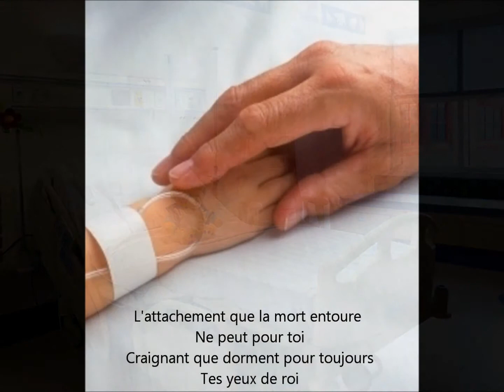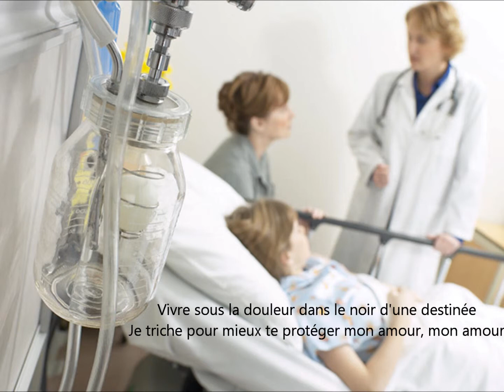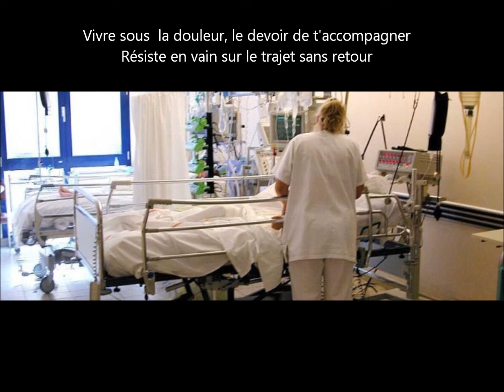JH (Vivre pour le meilleur / Sous la douleur)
REPRISES JOHNNY HALLYDAY COVERS / CHANSONS AMATEURES

SOUS LA DOULEUR
Quand la recherche ne peut y faire à peine en vie
Quand les recours et les secours n’ont que failli
L’état relève de ces Dieux, que d’un miracle
Pourquoi la chair de ma chair déchoit déjà

Vivre sous la douleur et ne pouvoir y remédier
Résiste en vain pour ne compter qu’à rebours, qu’à rebours

Qu’on donne le fond de la mission à l’ange indigne
Se fanent les heures de l’innocent qui reste digne
L’attachement que la mort entoure ne peut pour toi
Craignant que dorment pour toujours tes yeux de roi

Vivre sous le douleur, dans le noir d’une destinée
Je triche pour mieux te protéger mon amour, mon amour
Oui, vivre cette injustice, prier tout ce qu’on peut prier
J’implore les juges pour te revoir au détour d’un beau jour

Vivre sous la douleur, le devoir de t’accompagner
Résiste en vain sur le trajet sans retour
Survivre, privé de lui, brisée parce qu’on est séparé
Soit fort mon amour, au revoir pour toujours, pour toujours